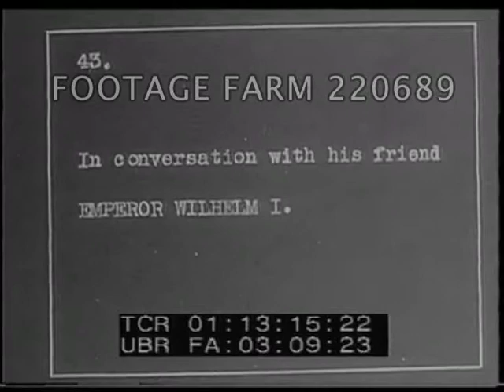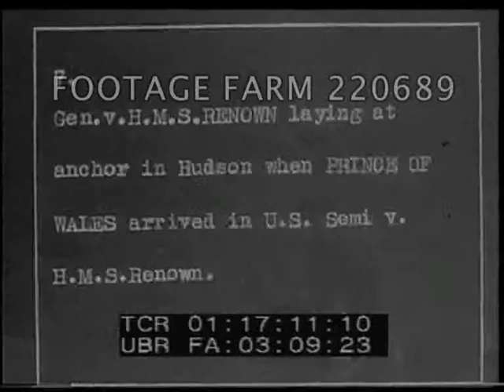WW1 - Stock Newsreel & Fiction Film Excerpts 220689-05 | Footage Farm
[WW1 - Stock Newsreel & Fiction Film Excerpts - 2 reels combined, sold as one.]
Fiction film dramatic scene.  Poster of Sarah Bernhardt - Excerpt from film, Bernhardt as Queen Elizabeth I.  William Hart still.  Slug.
01:13:12 Title:  “In Conversation w/ his friend Emperor Wilhelm I”.  Kaiser w/ Franz Josef in hunting clothes talk in forest.
01:13:33  Unid. Royalty / family - board ship.  Formal dress, naval officers saluting.  Slug.
01:14:10  Church being shelled / bombarded.  Infantry advancing toward hillside forest under fire.  Grenades thrown.
01:16:49  Pershing salutes parading troops in field.
01:16:53  Title:  “Prince of Wales, King George & Queen Mary attending a baseball game in England”.  CU seated in stands.  No shots of game.
01:17:13  Title:  “HMS Renown laying at anchor in Hudson... No pix  Slug.
01:17:25  Pan US troops on board transport ship Leviathan, troop on ship alongside.  Slug.
01:17:56  High Angle / HA destroyed city / town; French troops march thru rubble / ruins.  Troops on road w/ trucks pulling heavy artillery.
01:18:26  Battle scenes 1916 - Artillery / field gun firing.  French troops go over the top from trench.  Smoke & explosions as soldiers battle up hillside.  Smoking craters; LS advancing.
01:19:03  ca 1920s / 1930s, French woman at Verdun war cemetery grave.  War memorial visited by VIPs, 1930s or ??.
01:19:24 WWI Staged Film re-enactment:  Barrage balloon in flames falls to ground;
01:19:43  Tanks towards camera, planes overhead, tanks over barbed wire - very close shots.
01:20:05  “German” troops firing machine gun.  Troops advance under fire.  Aircraft - dogfights.  Plane goes down in flames.  Aircraft fighting sequence.  German planes crash landing on field.  Ham actor in plane “dies” and falls out of plane (funny)
WW1; Royalty; Oddities; Fiction Film; Motion Picture;
Partial or entire sold at per reel rate.